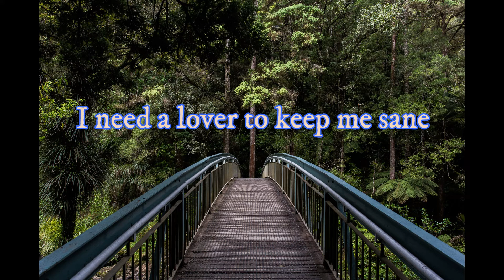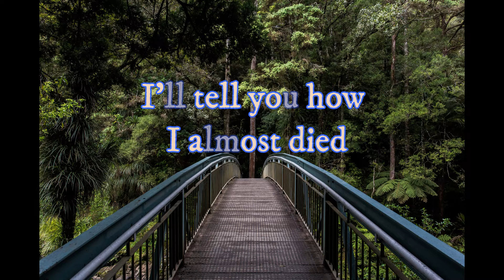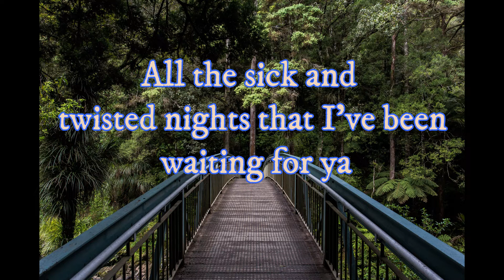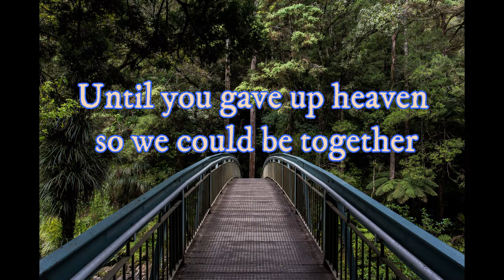Angel Baby - Troye Sivan | Shania Yan Cover (Lyrics)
Cover Video